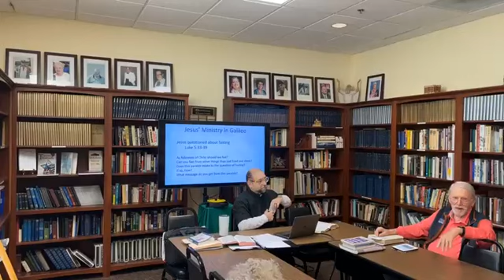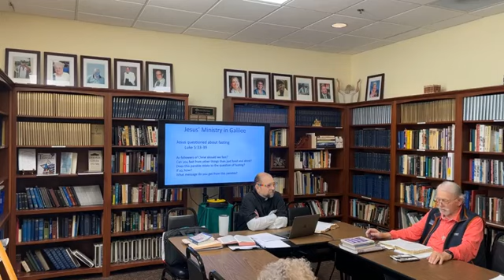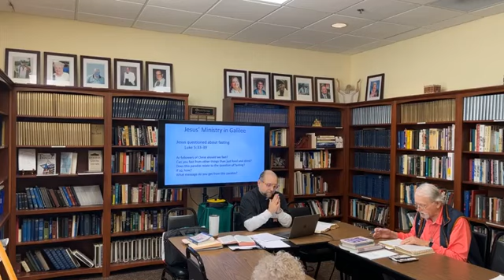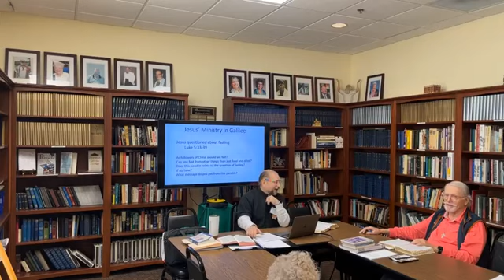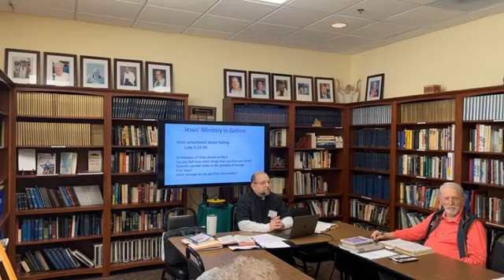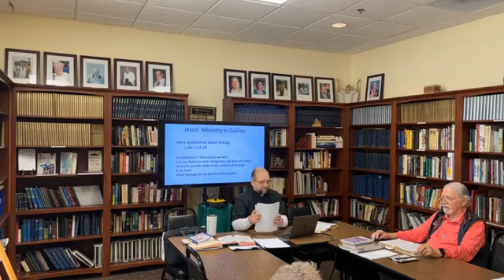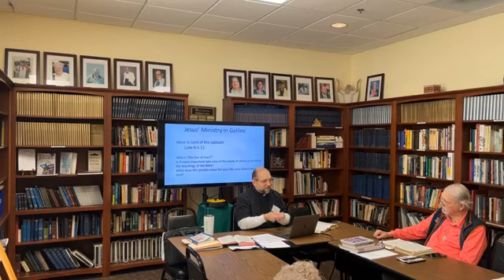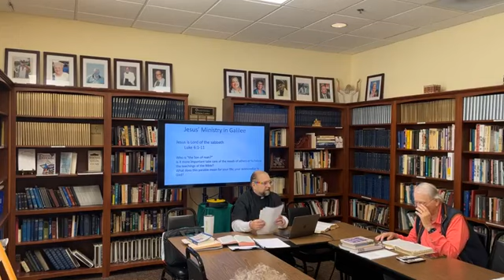Faith Family UCC study in Luke 4.4